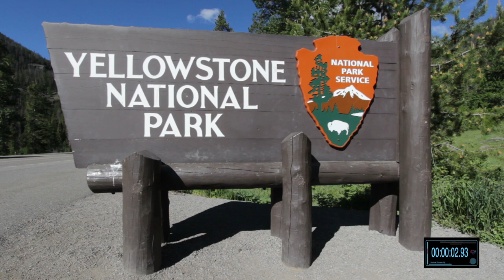Virtual Guided Cycling Tour Yellowstone National Park - Wyoming, USA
Virtual Walk And Cycle Channel - $9.99/mo
Unlimited Video Streaming On Over 250 Videos
With New Videos Added Every Month

FOR PRE ORDER:
If you want us to film your City, Hotel, Park, Bicycle Tour Packages, etc...for your
marketing, web publishing and or to put in your fitness equipments

If you like our videos and would like to become a reviewer or contributor for

Explore one of the most famous and oldest National Parks of the USA. Take a guided tour through Yellowstone National Park in Wyoming in America. Many wonderful spectacles of nature will take your breath away, such as many geysers, or marvelous hot springs. The variety of all that nature has to offer is breathtaking. Your tour takes you through the famous forests here and also along the boardwalks next to the countless geysers.

What are we all about?
"Ever get bored on the treadmill, elliptical or may not have the time to get to a park or out to your favorite spot in the city? - Well here is the solution ... Our series of Virtual Fitness Tv Sceneries gives you the freedom to choose from many different places and landscapes from around the world. Simply play, our films in your tv, tablets, phones and off you go!

We believe that our videos will really inspire you to exercise longer when time seems to fly out. Make exercise a fun, refreshing experience. Walking, jogging or running make your fitness sessions more fun and watch calories burn faster!

If you like our videos and would like to become a contributor for

Try now for no cost at all
Get Unlimited Streaming for over 1000 Videos
of Treadmill Videos and Virtual Cycle Rides

All films are created by the Ambient Collection using various Gimbals and vehicles
with advanced suspension kits and the latest Cameras for super stable and razor-sharp images.